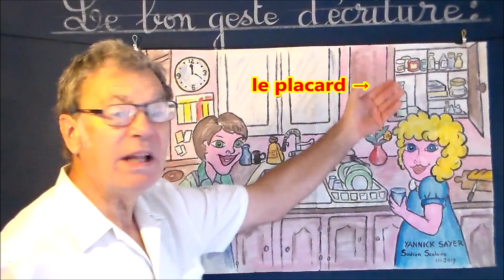Réapprentissage de l’écriture : Vocabulaire sur la cuisine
Ce cours est dédié au réapprentissage de l’écriture et comment mieux écrire le vocabulaire des mots sur le thème de la cuisine. Si vous rencontrez des difficultés d’écriture, des dysgraphies ; ce cours de réapprentissage de l’écriture en dessinant de jolies formes des lettres, des syllabes, des mots et des phrases plus lisibles. Cette méthode basée sur l’oralisation ou la prononciation à haute voix de l’écriture peut vous aider à améliorer rapidement votre écriture dans les différents thèmes de la vie quotidienne comme : les animaux, la ferme, la ville, à la cuisine, à la poste, à la banque, … Ce cours d’aide à la rééducation des graphisme pour une écriture plus lisible se réalise dans ce cours sur des feuilles lignées de 5mm d’interligne que vous pouvez tracer vous-même sur une simple feuille blanche. Vous y trouverez des conseils par l’exemple. Ce cours de réapprentissage de l’écriture du vocabulaire thématique est accessible dès l’école primaire : cp, ce1, ce2, …, puis au collège, mais aussi aux débutants (enfants ou adultes en difficulté scolaire et décrochage, ou encore personnes âgées). Cette série porte sur la rééducation des lettres du premier niveau : les lettres à boucle, les lettres à pointes, les lettres à rond ouvert et fermé, les lettres avec à trait, les lettres à pont, les lettres à vagues, …, puis l’ensemble des lettres de l’alphabet et des syllabes à une et deux voyelles. Puis un deuxième niveau sur l’écriture des mots et des phrases dans la vie de tous les jours sur le vocabulaire thématique. Retrouvez-moi en fin de chaque vidéo pour des cours complémentaires cliquables pour vous aider dans votre progression.